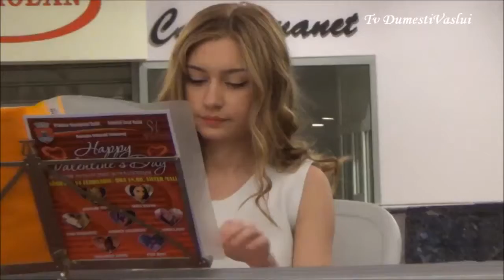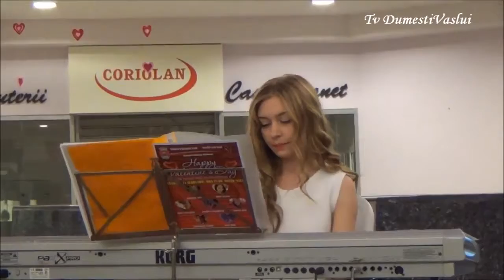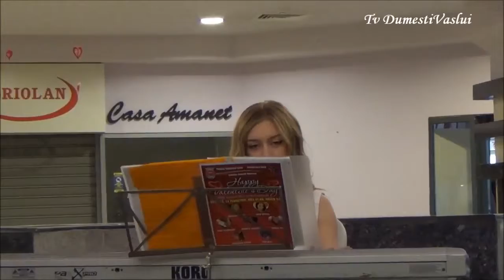Domisong - Spectacolul Happy Valentine"s Day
2015_02_14 Silver Mall Vaslui
Prof. Carmen Trufia